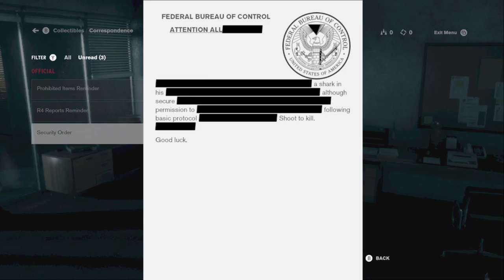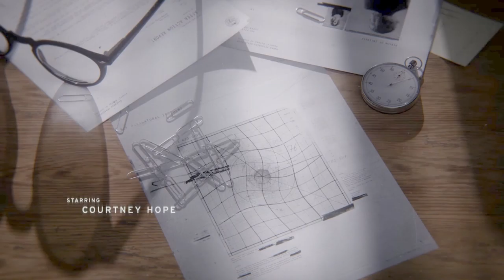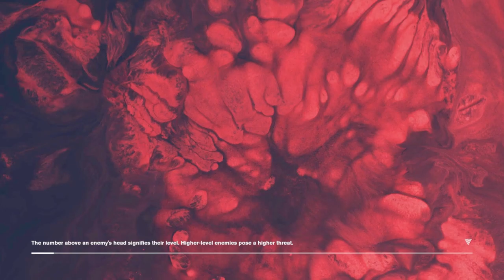What The Heck!? | Control | Ep 1 | Crazy Town Gaming